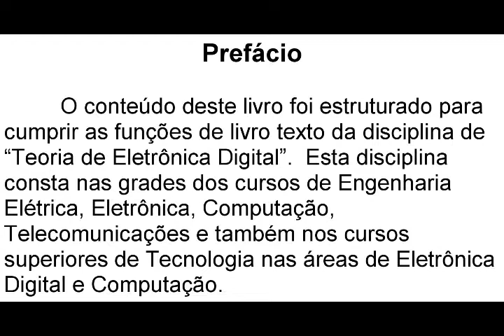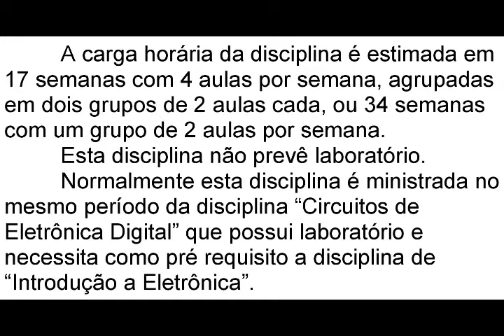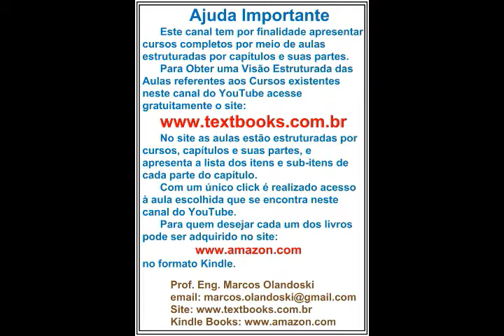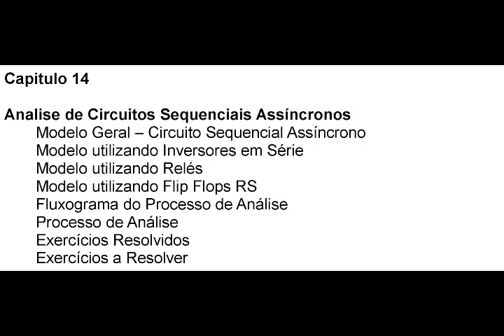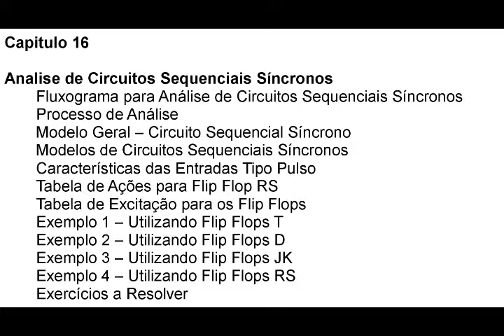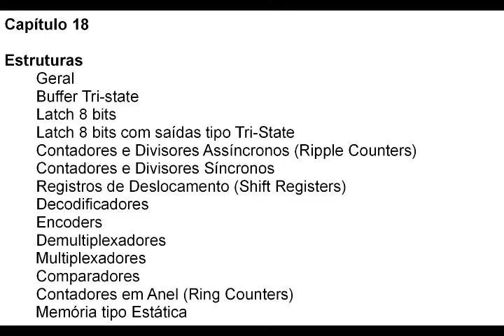TEORIA DE ELETRÔNICA DIGITAL INTRODUÇÃO VOLUME 2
Teoria de Eletrônica Digital
Introdução - Volume 2
Conteúdos:
Capítulo 13
Capítulo 14
Capítulo 15
Capítulo 16
Capítulo 17
Capítulo 18